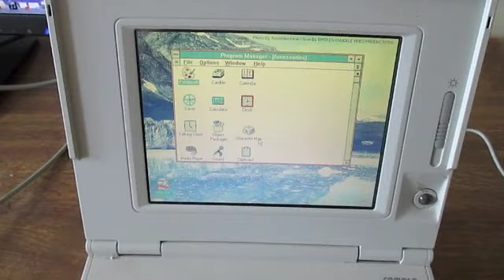Arduino PS/2 Mouse to Serial Mouse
Adapter made with Arduino. PS/2 mouse to serial mouse for old laptop. Simulating Microsoft Serial Mouse.